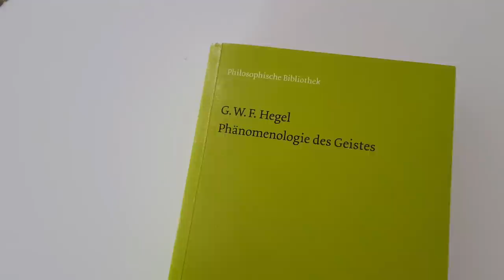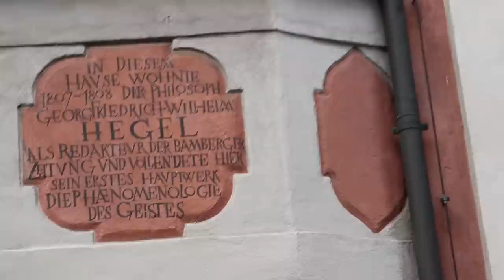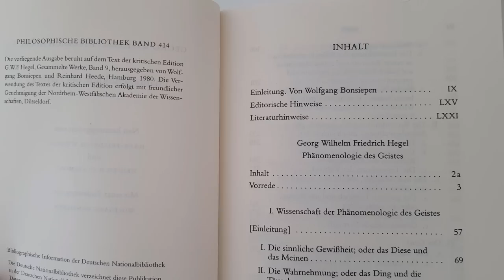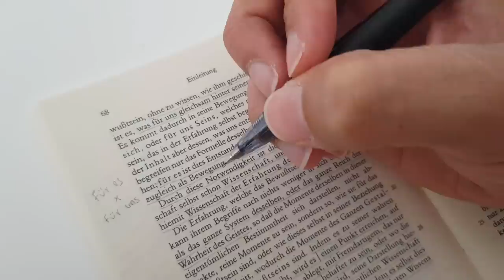Hegel e a "Fenomenologia do Espírito" - dicas metodológicas e indicações bibliográficas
Uma das obras  mais difíceis de Hegel, a "Fenomenologia do Espírito" é também uma das mais importantes dos últimos séculos. Quem se aventura a encará-la sem nenhum aviso prévio ou preparação pode desistir logo nas primeiras páginas.

Neste vídeo queremos dar algumas dicas metodológicas mais gerais e também indicações bibliográficas para facilitar a vida de quem pretende ler a obra. Uma vez dentro do mundo e da linguagem de Hegel, esta "ciência da experiência da consciência" é praticamente um romance.